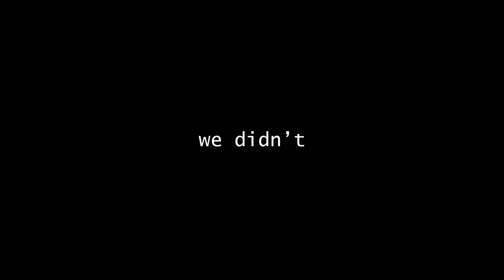Angles (Rocket League)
feat. Fort Wayne

24